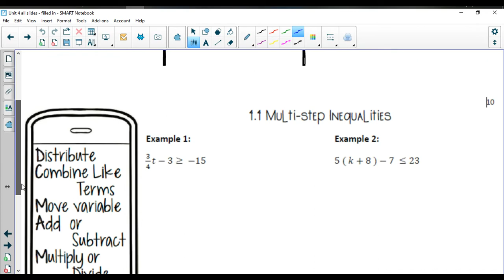4.4 Multistep Inequalities Lesson